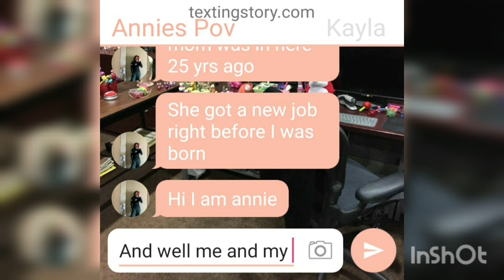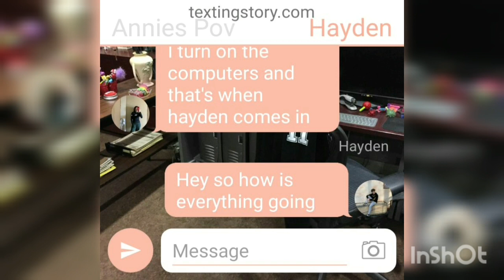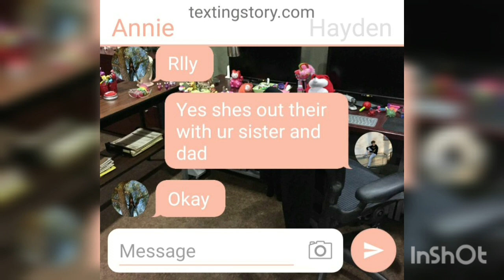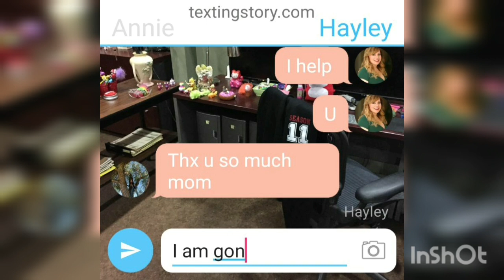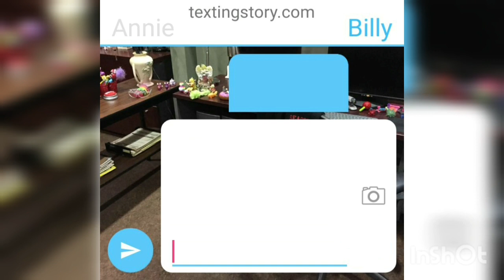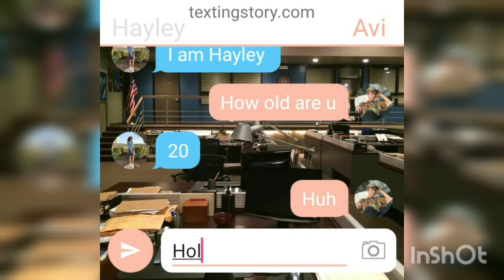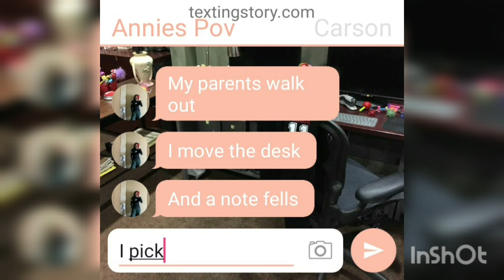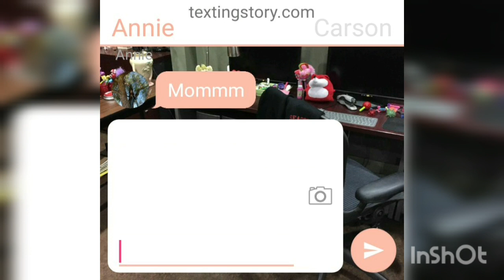🔫criminal love🖤|ep1|the note|johannie stories